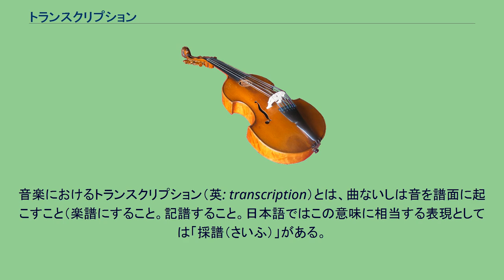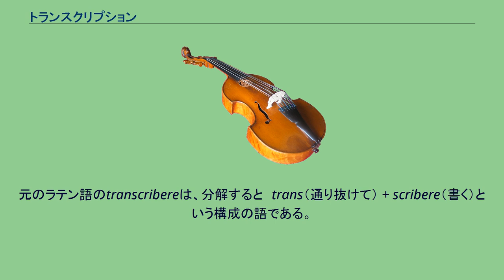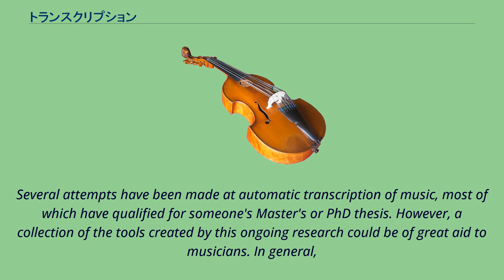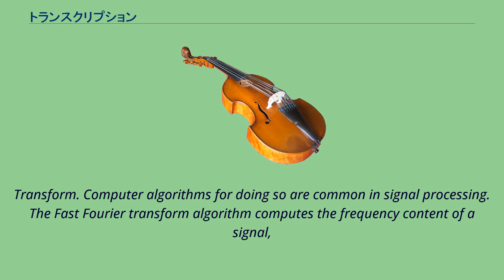トランスクリプション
音楽におけるトランスクリプション（英: transcription）とは、曲ないしは音を譜面に起こすこと（楽譜にすること。記譜すること。日本語ではこの意味に相当する表現としては「採譜（さいふ）」がある。
）、あるいは譜面に起こされたものである。
またトランスクリプションはある楽器（または楽器群）のために書かれた楽曲を、元の楽器とは異なる楽器（または楽器群）での演奏用に再度書くこと、書きなおすこと、も意味し、その意味では編曲（アレンジメント）とほぼ同義語である。
トランスクリプションという概念は、そもそもはトランスクライブ（英: transcribe）という動詞つまり（考えや発話などを、目に見える）文字などにする、という意味の動詞があり、それから派生した名詞形であり、考えや音を（目で見える）文字や印刷などにしたものという意味の用語、（あるいは（視覚的な文字などに）書き起こす、という行為を指す用語）であり、かなり広い領域で使われている用語であり、音楽の領域では（最初の定義文で示したように）、1番目の意味としては譜面に書き起こしたもの（または譜面に書き起こす行為）を指し、2番目の意味としてアレンジという意味で使われている（つまり一旦書かれたものを、また別の形にして書いたもの、あるいは別の形にして書くという行為。）。
語源としては、ラテン語の動詞「transcribere」や動詞から派生した名詞「transcriptio」があり、それらの語がフランス語に入り、16世紀にフランス語から英語に入った。
元のラテン語のtranscribereは、分解すると　trans（通り抜けて） + scribere（書く）という構成の語である。
民謡、民族音楽などの音を聴いてそれを楽譜にすることは日本語では採譜と言う。
この意味のトランスクリプションの例としてはバルトークのハンガリー民謡採集、ヴォーン・ウィリアムズのイングランド民謡採集のような、口承民謡の音楽民族学的トランスクリプションがある。
またメシアンは野生の鳥の鳴き声をトランスクリプションして、ピアノのための『鳥のカタログ』などに取り込んだ。
あるいは、楽譜を読んだり書いたりしないで作曲活動をする人はおり（楽譜に書かずに作曲し、そのまま演奏や歌声を録音する人、たとえばポール・マッカートニーなどもそうである）、こうしたミュージシャンの曲の音を耳で聴いて印刷された形に移すのはトランスクライバー（日本語では「採譜職人」「採譜屋」など）の仕事である。
Several attempts have been made at automatic transcription of music, most of which have qualified for someone's Master's or PhD thesis. However, a collection of the tools created by this ongoing research could be of great aid to musicians. In general,
musical recordings are sampled at a given recording rate. Common file formats for storing raw sound on computers are 'wav' (Windows) and 'snd' (Unix). Each of these formats represent sound by digitally sampling. Rates of 44100 Hz are common,
(this is the equivalent of CD-quality sound). 音楽の自動記譜のためには、以下の問題が解決されなければならない。
1. Notes must be recognized - this is typically done by changing from the time domain into the frequency domain. This can be accomplished through the Fourier
Transform. Computer algorithms for doing so are common in signal processing. The Fast Fourier transform algorithm computes...